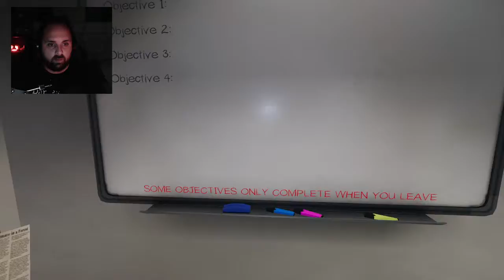The Quiet Ghost - Thezalbee Plays: Phasmophobia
I think this ghost was just shy!